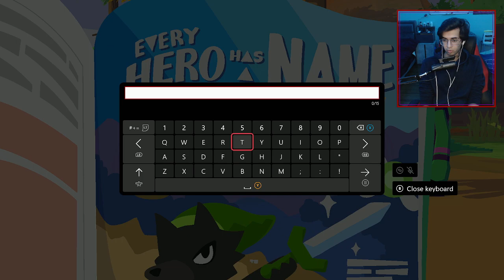Making New Friends - Part 1 of Lil Gator Game